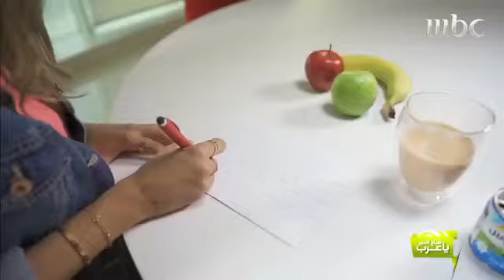Change Your Eating Habits in 21 days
نصائح فعالة للحصول على نمط حياة صحي في 3 أسابيع فقط